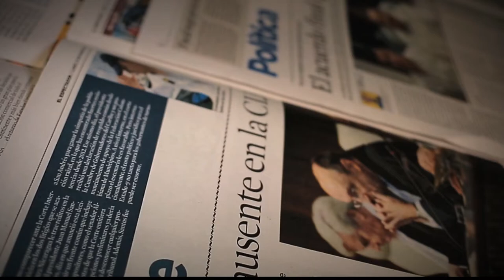Envejecimiento [Parihueliando Con Vos] Telemedellín